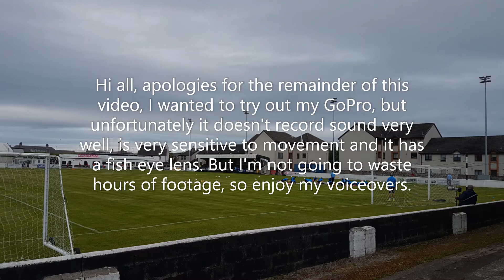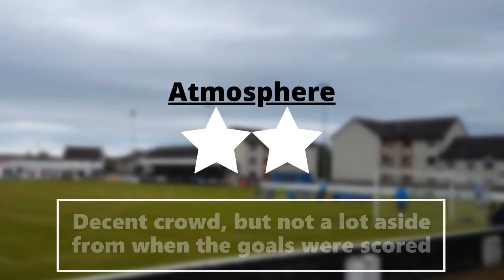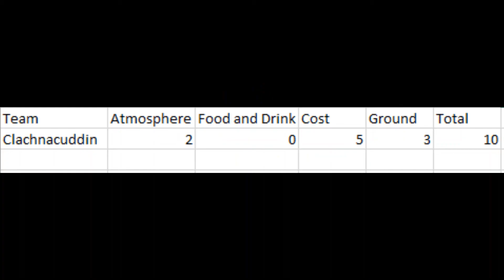FTT - CLACHNACUDDIN @ GRANT STREET PARK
Today we go to the Highland Capital of Inverness to watch Clachnacuddin take on their city rivals, Inverness Caledonian Thistle in their 2021/22 pre-season friendly. Unfortunately a fair amount of the footage shot got corrupted, so I had to make do with what survived.